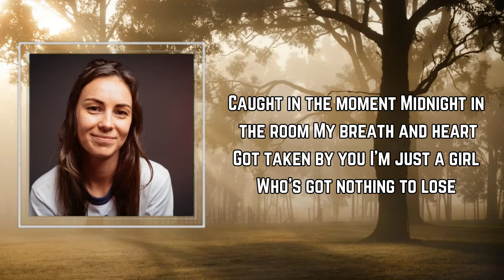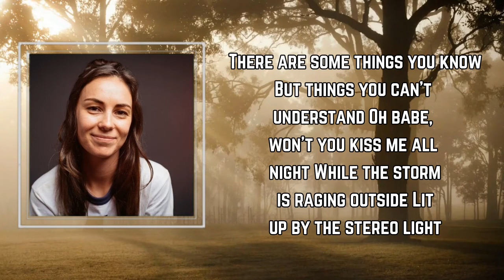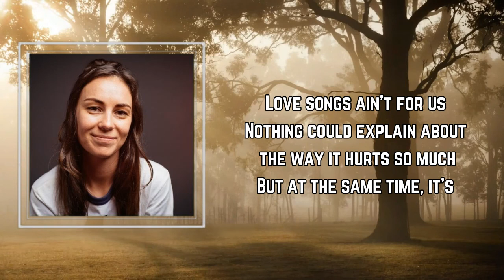Amy Shark - Love Songs Ain't for Us (Lyrics) 🎵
Love Songs Ain't for Us Lyrics:

Caught in the moment
Midnight in the room
My breath and heart
Got taken by you
I'm just a girl
Who's got nothing to lose
And got butterflies
But I'll stop if you want me to
And it's almost perfect tonight
As the storm is raging outside
One kiss and I open my eyes
Yeah, you know love songs ain't for us
Nothing could explain about the way it hurts so much
But at the same time it's
Perfect nights, it's open doors
It's feeling safe, it's being sure
It's a deep cut, crazy rush
To feel like us
Confused at the start
But it's all making sense
You're not yet a lovеr
But you're more than a friend
Thеre are some things you know
But things you can't understand
Oh, babe won't you kiss me all night
While the storm is raging outside
Lit up by the stereo light
No one knows, oh, what it's like
Don't let go, oh, not tonight
Love songs ain't for us
Nothing could explain bout the way it hurts so much